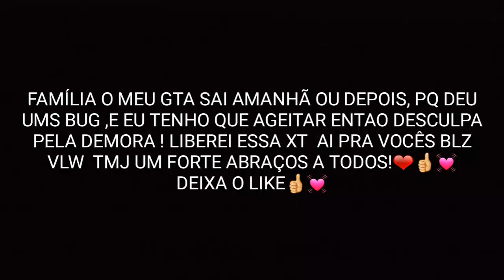XT660 MOTADINHA C/BRAÇO E/PERNA+ADESIVO DO YOUTUBE GTA ANDROID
BEIM VINDO SEUS LINDO ❤

✔VÍDEO POSTADO COM 2043
 INSCRITO!❤

❤OS PIKA DO YOUTUBE❤

📱INSCREVE SE NÃO E INSCRITO

BORA MITA NO LIKE VAMOS BATER A META  80 LIKE NESSE VÍDEO TMJ?❤

⚠SENHA DO MOD, NAO KIBA NAO VIU!